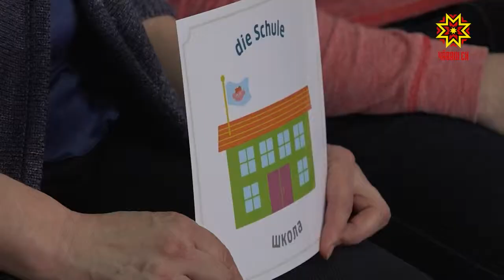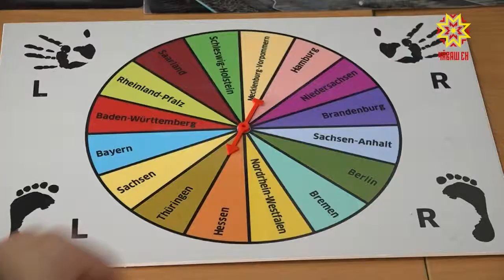Анимационный урок «Немецкий в чемодане»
«Немецкий в чемодане» - анимационный урок для студентов, которые не изучали этот язык раньше или уже подзабыли его. Это одно из огромного количества интересных событий, которые проходят в рамках Дней Германии в Чувашии.